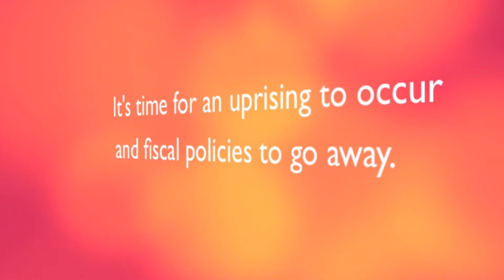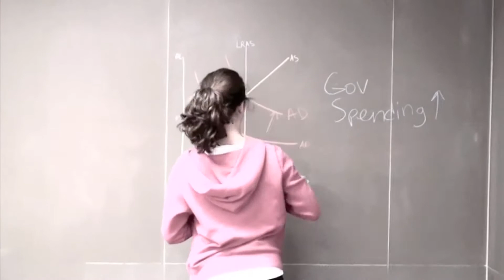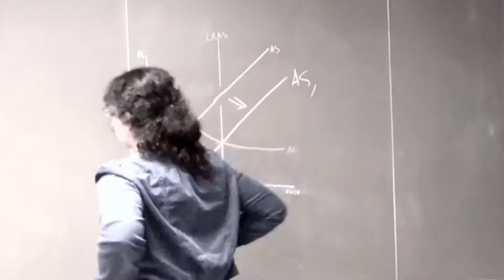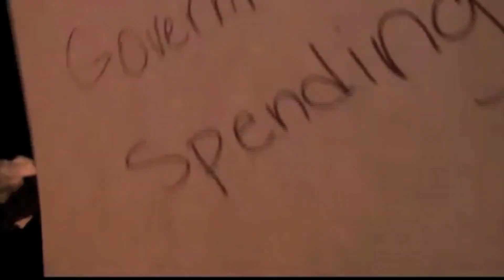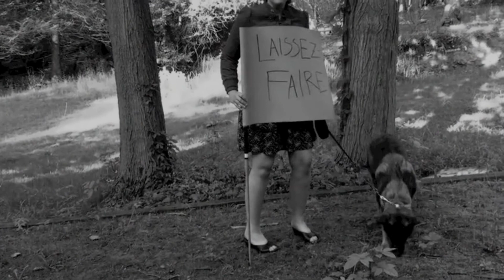Uprising: The Classical Theory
The Classical Theory always prevails.  We do not own the instrumentals or vocals of the band.  Based off of Uprising by Muse.

Plot:

 In the video, a gorilla represents a Keynesian economist, a hanging doll clown also represents a Keynesian economist, Ramsey and Tamara represent Classical economists, and Dana represents a Keynesian economist.

 The video is based upon the lyrics.  It is from the viewpoint of a Classical economist, complaining about the Keynesian ways (fiscal policies and "action-now", etc.).  The Classical economist is frustrated that fiscal policies are still being pushed, when he/she knows that the economy will shift back to full-equilibrium, by itself, eventually.  Sick and tired of people not just waiting for the AS curve to shift back down, the Classical economist decides rise up and take the power back, by overthrowing the Keynesian regime, and causing the Classical "laissez-faire" policy to prevail.

Locations:

Tamara's House and Mr. Oberster's classroom.

Lyrics:

The AS curve, it will move, cause
The classical theory will pursue
They try to, spend and cut and keep us all in balance, and hope that, they will move the curve right on down

Another action, another scene,
Another recessionary economy
you know, Keynesians keep on wrapping our minds
using, action to keep the curve up high

They will not force us
They will stop degrading us
They will not control us
We will be victorious

Interchanging mind control
Come let the,
Classical theory take its toll
If you could,
I think you should leave it all alone
and see that, the AS curve won't stay up high

Rise up and the take the power back
It's time that the policies are gone away
You know that
The inflation will be at end
We have to unify and watch the curve descend